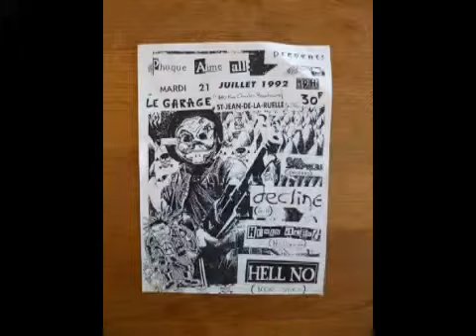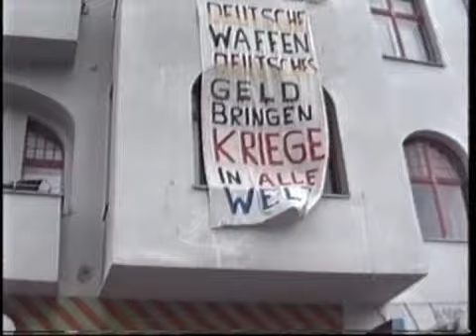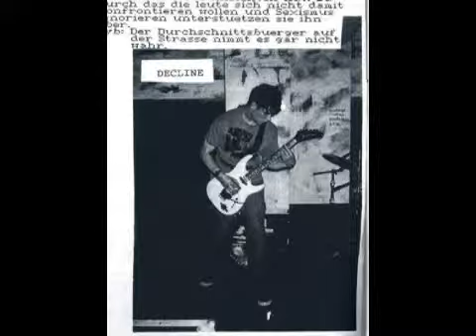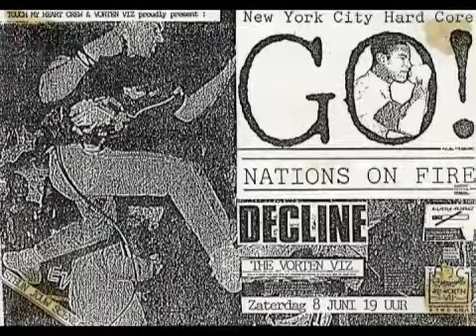Decline - Closer (Off the Blind EP) 1991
Another track off the first EP.